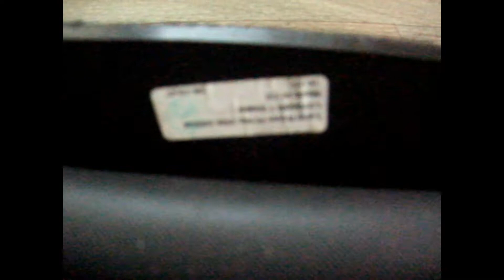Genuine Land Rover Discovery 3/4 Parcel Shelf Load Cover Blind Black 2005-2015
Genuine Land Rover Discovery 3/4 Parcel Shelf Load Cover Blind Black 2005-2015 Bytheseain_Wales eBay UK